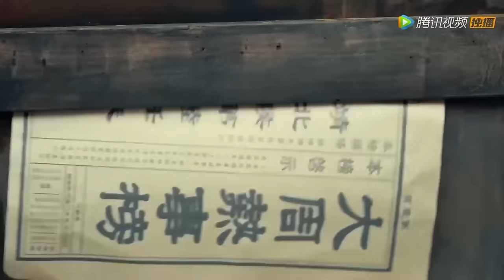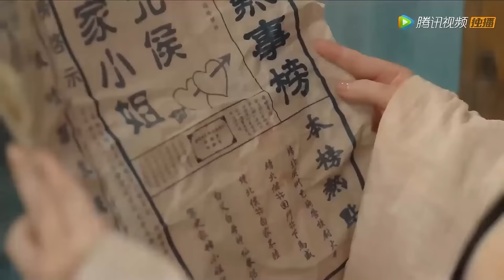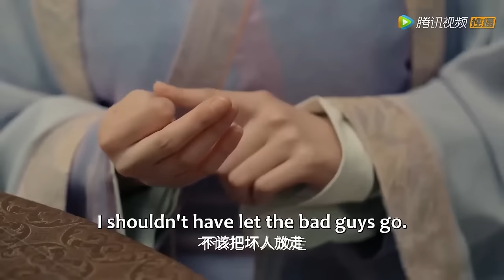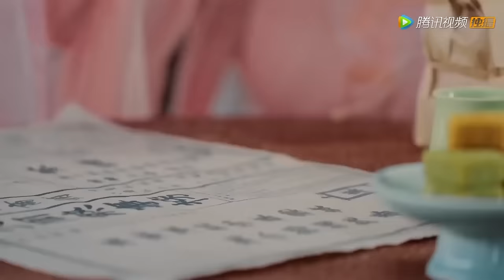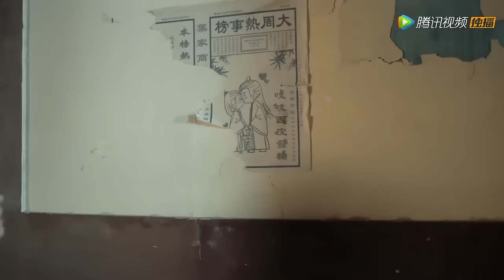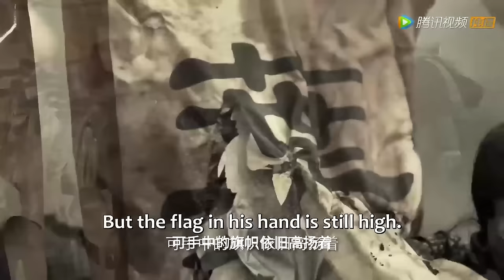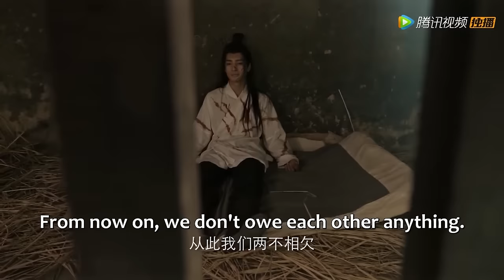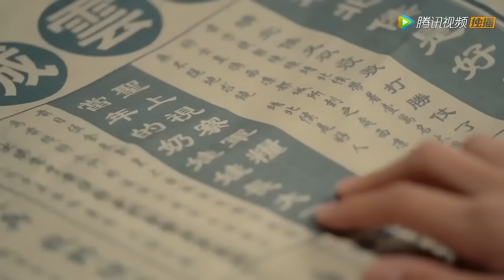MOVIE💗霸道将军套路征服软萌娇妻，花式亲吻让她欲罢不能！【我的危险夫君 Dangerous Love】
⭐ 剧名(Drama Name)：【我的危险夫君 Dangerous Love】